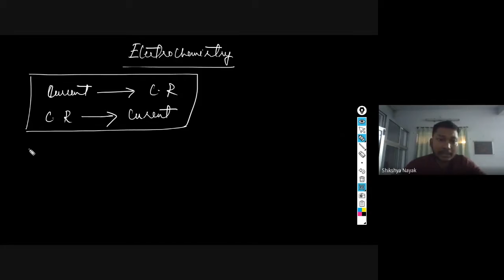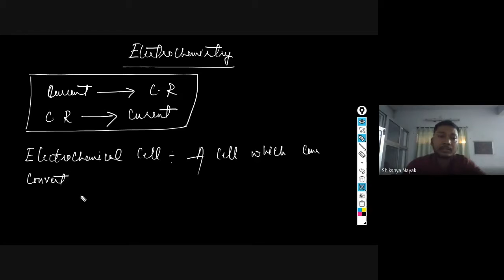12TH CBSE SCIENCE CHEMISTRY Electro chemistry